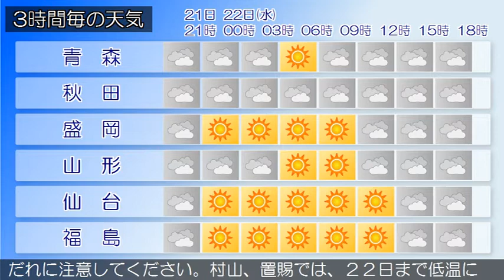2017/02/21 東北地方の天気予報 夕